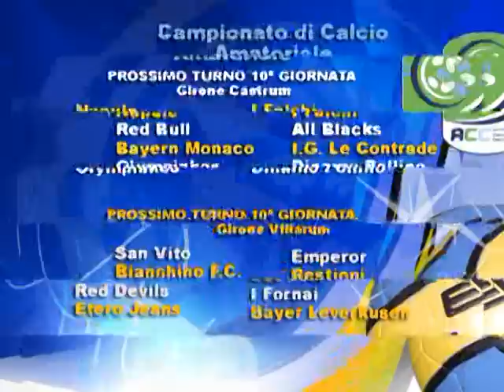amatori calcio castrovillari 9 giornata castrum villarum 16 aprile